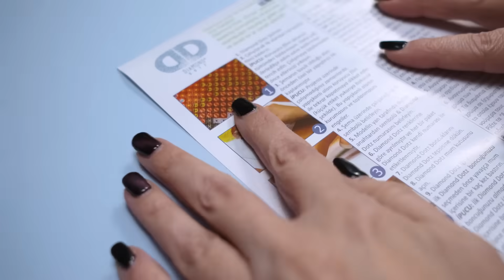DIAMOND DOTZ® Kit Unboxing! What's in the box?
Check out this quick video of what you get in each Diamond Dotz diamond art kit.

DIAMOND DOTZ® is the best diamond painting company in the world.